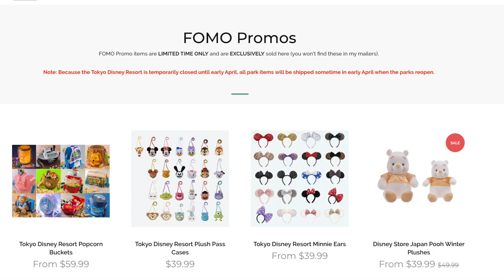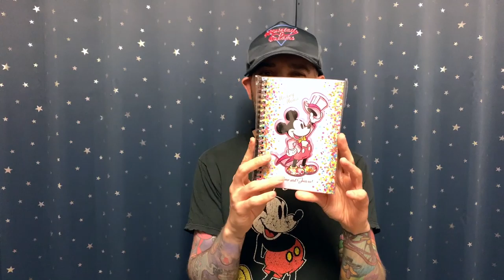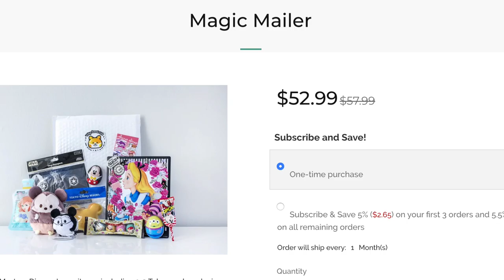Tokyo Disney Mailer Merch #24: Tokyo Disney Merch Review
Oh, hi! Welcome to another edition of my Tokyo Disney Mailer Merch video series where I show off items I send to people who subscribe to the mystery mailers available on my shop, Tokyo Kawaii Club